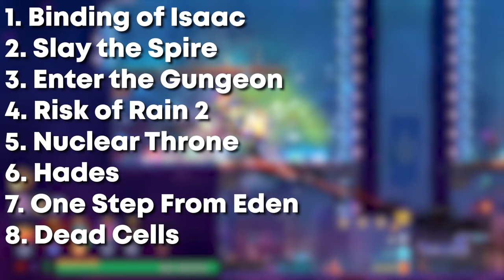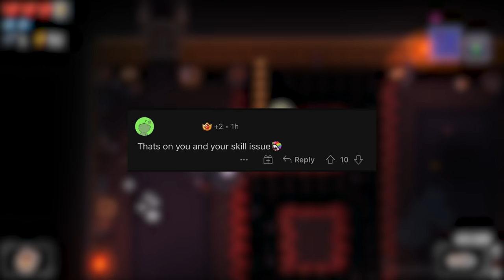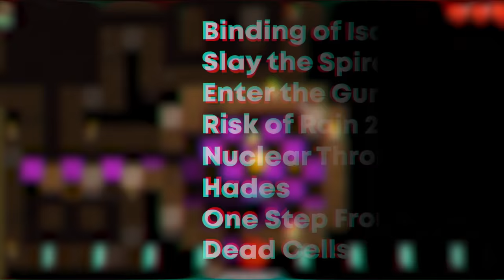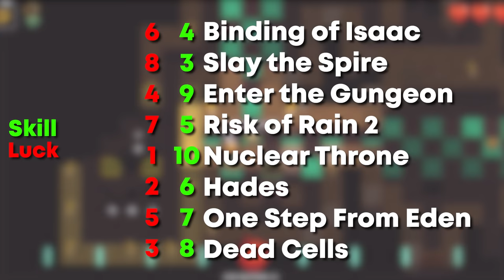Do Roguelikes Require More Skill or More Luck? (8 Games Analyzed)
Roguelikes represent a very niche part of gaming. There's a reason I find them so different and appealing to play. Today, after months of procrastination, I'm going to show off some of the ones I found to be very enjoyable. Of course, this is a very opinionated video, so feel free to tell me what everyone thinks too.

Timestamps:
0:00 – Intro & Rating Requirements
2:23 – Binding of Isaac
4:46 – Slay the Spire
7:08 – Enter the Gungeon
8:30 – Risk of Rain 2
9:49 – Hades
11:42 – Nuclear Throne
13:14 – One Step From Eden
14:35 – Dead Cells
15:46 – Full Ratings

v1.0